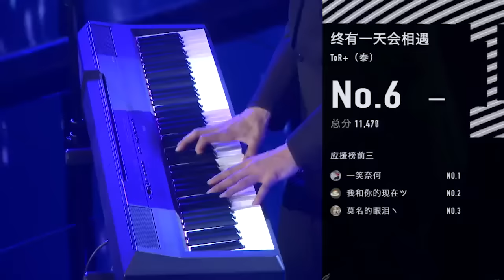โต๋ ศักดิ์สิทธิ์ - รายการ AiBB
โต๋  โชว์เพลงรักจริงจริง และสักวันคงได้เจอ ในรายการ AIBB ‘Asian Idol Billboard’ ที่เซี่ยงไฮ้ มีสัมภาษณ์ตอนท้ายเป็นภาษาจีนด้วย

ToR+ was invited to perform in China TV show called ‘Asian Idol Billboard’ Show on Oct 16th, 2016. AIBB(Asian Idol Billboard) is telecasted live on Dong Fang (Dragon TV).

For concert & event, please contact to
Line @becteromusic.show